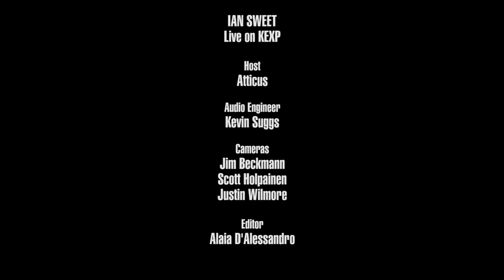IAN SWEET - Holographic Jesus (Live on KEXP)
presents IAN SWEET performing "Holographic Jesus" live in the KEXP studio. Recorded October 24, 2018.

Host: DJ Atticus
Audio Engineer: Kevin Suggs
Cameras: Jim Beckmann, Scott Holpainen & Justin Wilmore
Editor: Alaia D'Alessandro